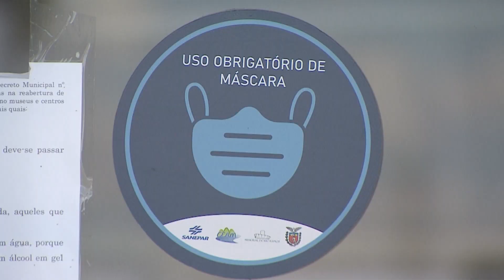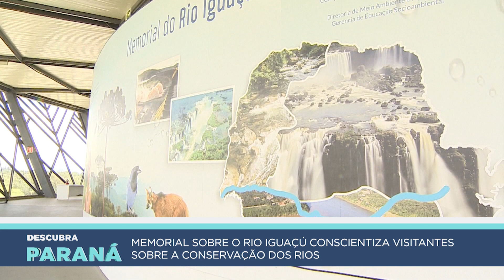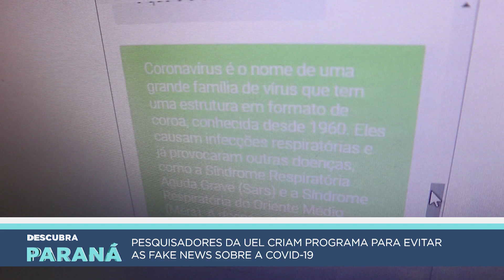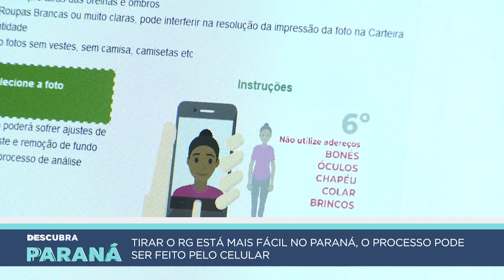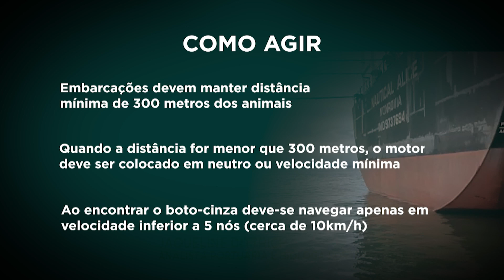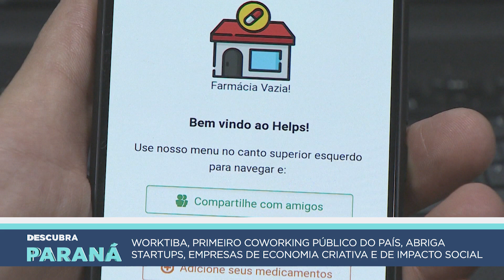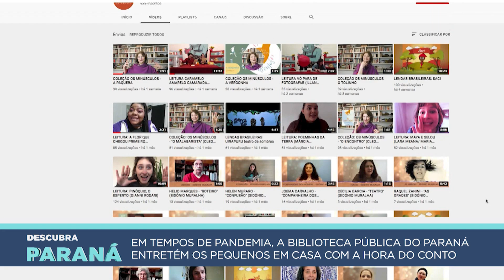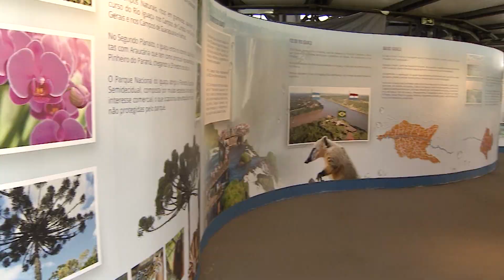Descubra Paraná: Memorial do Rio Iguaçu | (16/11/2020)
Conheça o Memorial do Rio Iguaçu, que fica no Parque da Imigração Japonesa, em Curitiba. Veja ainda um programa criado por pesquisadores da Universidade Estadual de Londrina para impedir notícias falsas sobre a covid-19. A gente também mostra que agora, no Paraná, é possível fazer a carteira de identidade pelo próprio celular. E tem ainda uma ótima opção para entreter os pequenos em casa: é a Hora do Conto, da Biblioteca Pública do Paraná. Essas e várias outras notícias você confere nesta edição do Descubra Paraná!